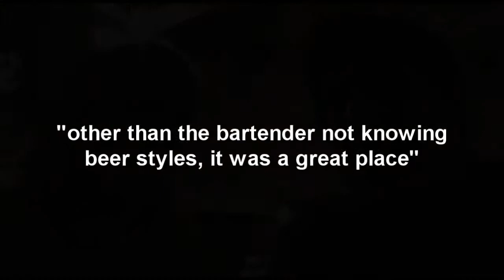Best Of Moab Brewery & Arches National Park